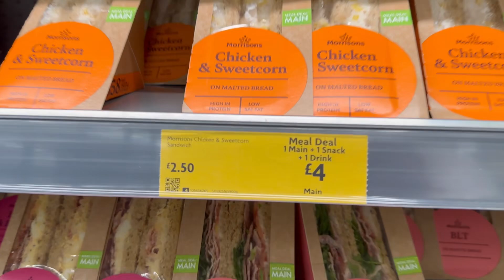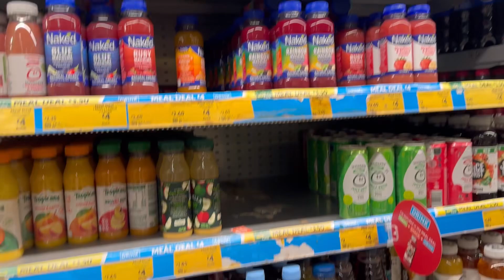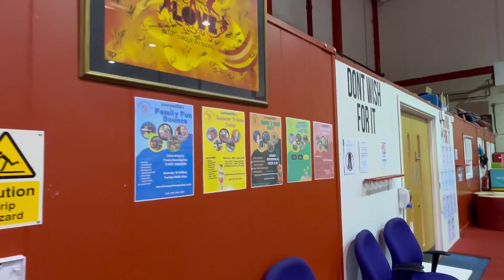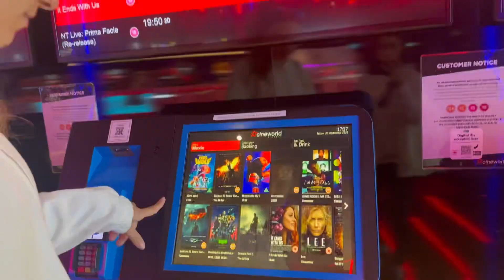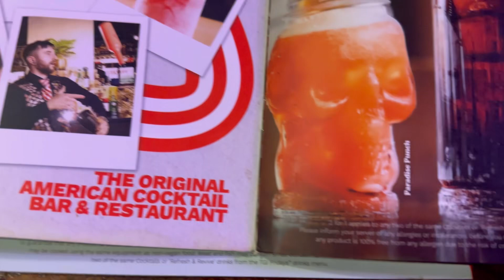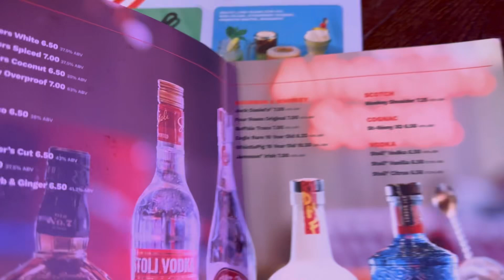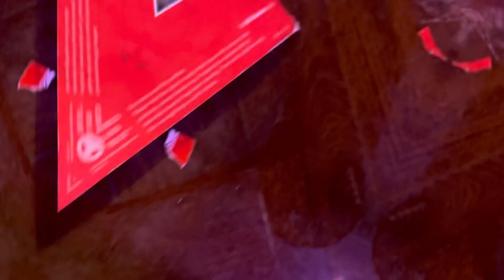Eurotrip Training 🪽Ep.32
Músico: @iksonmusic

Editor: InShot
Capa/thumbnail: Canva
Câmera: IPhone 14 Pro Max

NÃO CLIQUE AQUI: UCTG0b8mX7ReS7AsIoKz3p1w?sub_confirmation=1